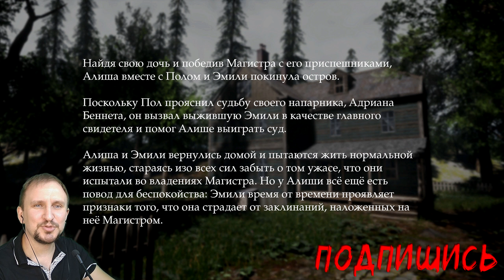THEM AND US ПРОХОЖДЕНИЕ [МАГИСТР] ИСТИНА С DVGAME #10 ФИНАЛ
Пиши комментарии!
Добавляй в избранное!